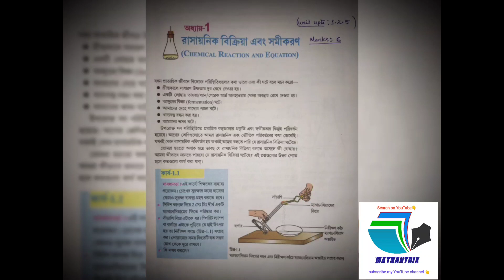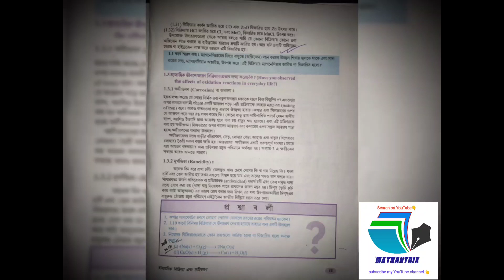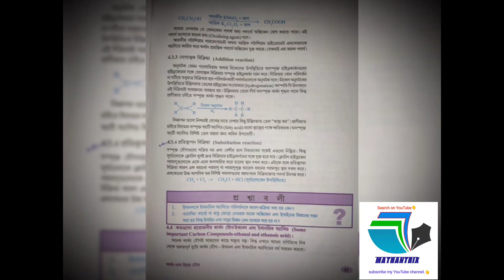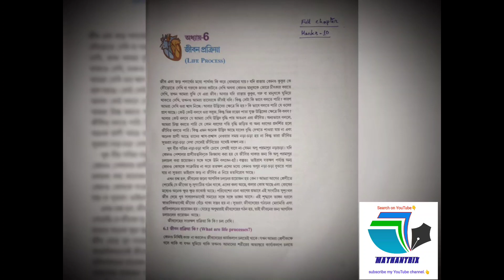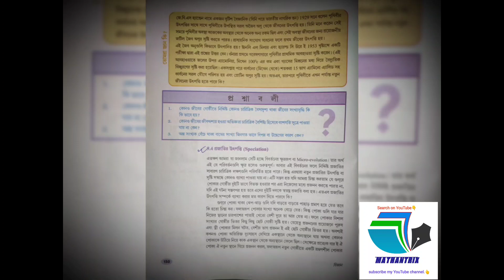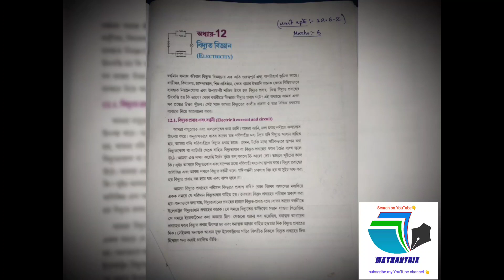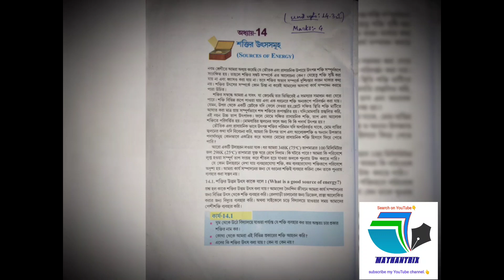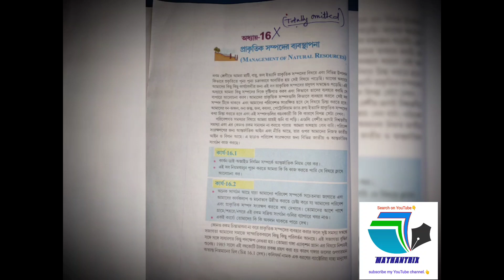Hslc 30% Reduced Syllabus| General Science Class 10| HSLC SEBA Revised/New Science Syllabus 2021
🔥30% Reduced Syllabus| General Science Class 10| HSLC SEBA Revised/New Science Syllabus 2021

        **Revised/Reduced New Syllabus**

In this video I discussed about HSLC Class 10 New reduced / revised Syllabus of General Science...

list=PLhditipwyyeKAEVzQYKoK1XlVe4zWrPKB